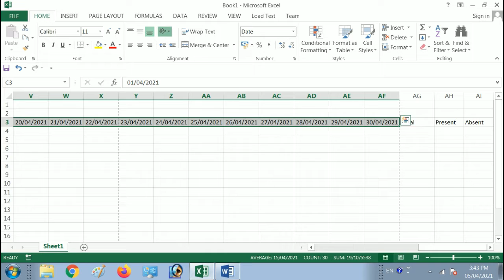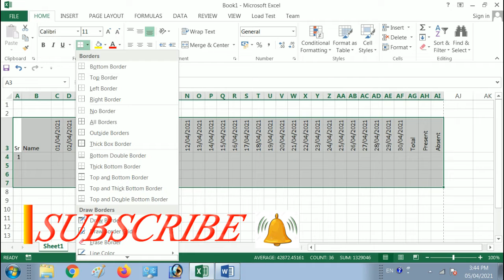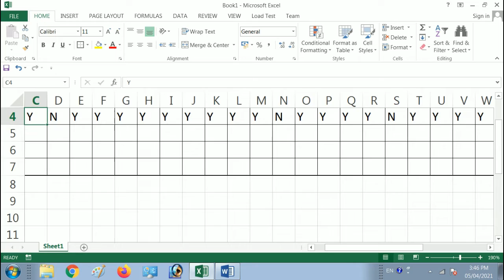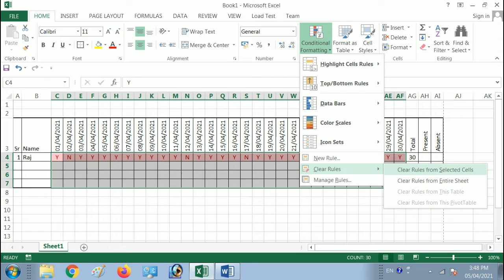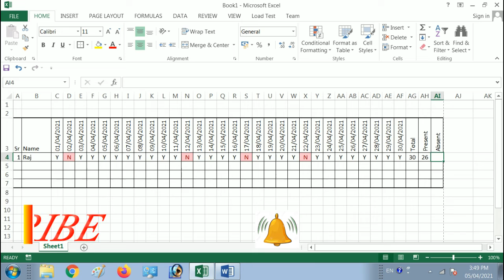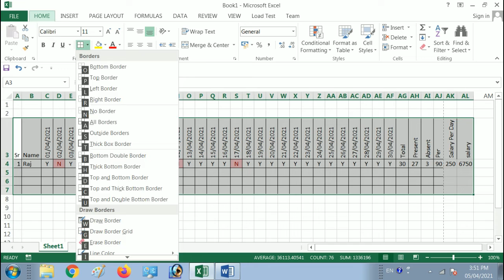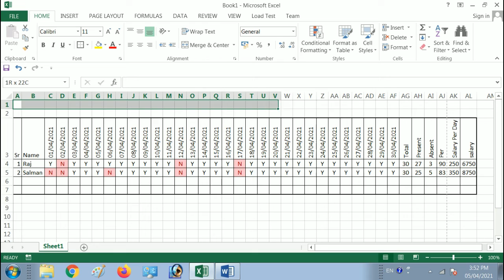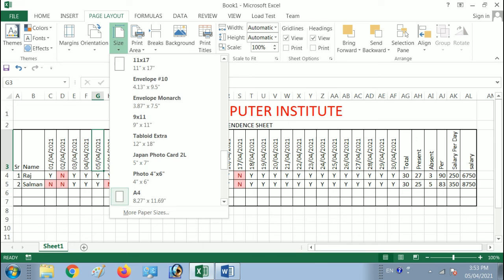Learn MS Excel in Gujarati step by step day 3 -"ACI BHUJ" Attendance Sheet in Excel